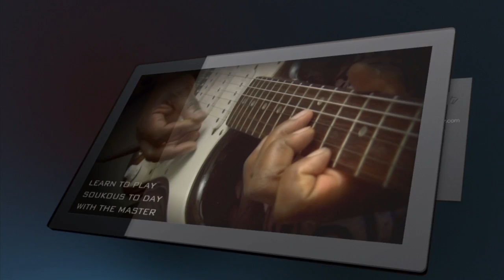SOUKOUS GUITAR AD 2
Another Soukous guitar Advert